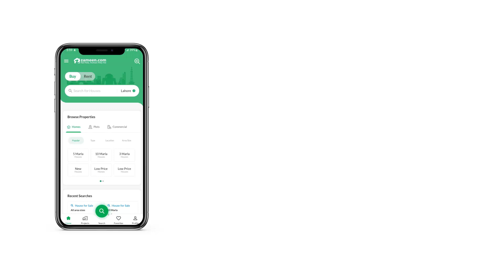6 MARLA HOUSE FOR SALE IN I-10/1 I-10 ISLAMABAD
6 Marla Corner Double Storey House Available For Sale In i-10/1 Near Main Markaz
Main Double Road With Extra Land
5 bed room
 2 drwing room
 5 washroom
2 kitchen
All utilities Facilities Available This House will help you make the best decision for you and your family. This property on offer is a catch for many buyers due to its unique features. Searching for 6 Marla sized properties? You have come to the right place. Price of PKR Rs. 35,500,000 is nothing for a sizeable property like the one in question. Looking to building a home in this city in the near future? Surely, there is no better location than I-10/1. Islamabad is popular for its vibrant eateries, malls and other attractions so living there you will never run out of things to explore.

You don't have to worry about waste disposal in your new place. Its already been taken care of.
This House comes with a spacious drawing room to seat your special guests.
A separate and spacious dining room gives this property a potential for increased value in the future.
Your guests can conveniently use the powder room as opposed to personal washrooms.
The House has a prayer room as well, which you can utilize any way you like.

Read